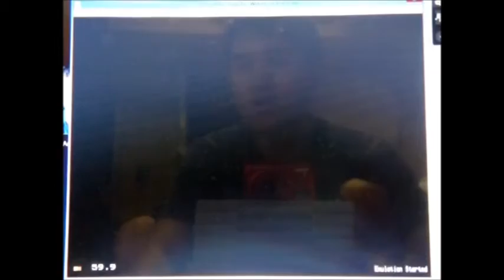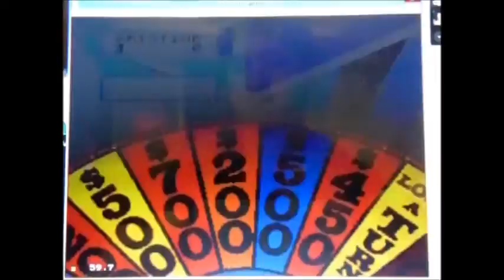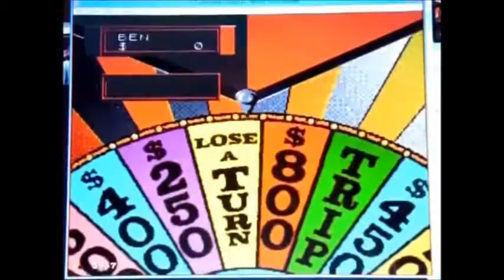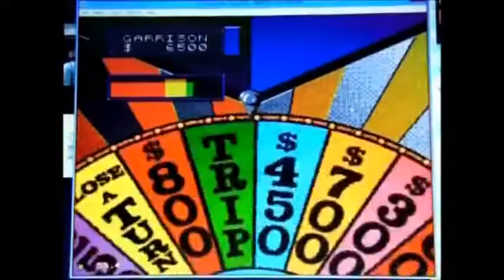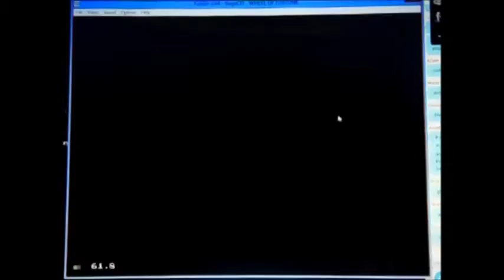Wheel of Fortune Sega CD Season 2 Episode 5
Player 1: BJMTV Canada
Player 2: Kristine Klebrowski ($33,550; 2 wins)
Player 3: NG2CNetwork